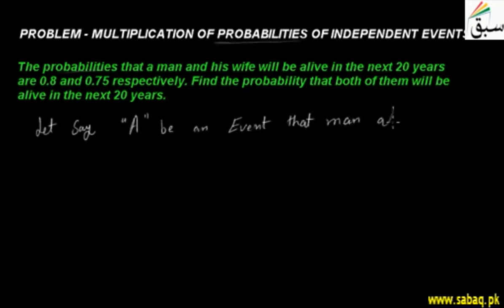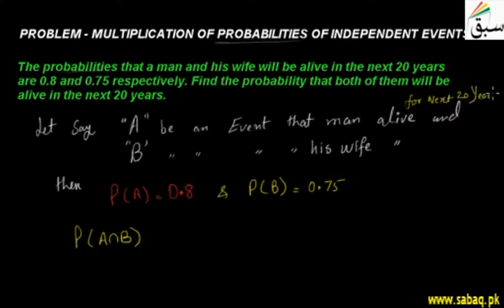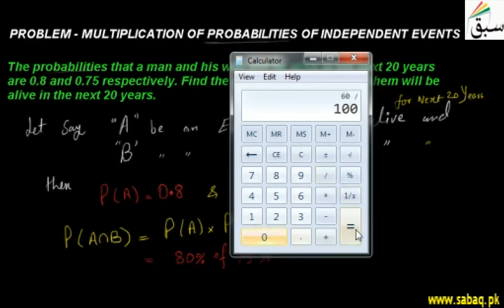Problem-Multiplication of Probabilities of Independent Events, Math Lecture | Sabaq.pk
Problem on multiplication of probabilities of independent events
This video is about: Problem-Multiplication of Probabilities of Independent Events. Practice tests and free video lectures for Physics, Chemistry, Biology, Math’s, Computer Science, English & more subjects are also available at Sabaq.pk. So, subscribe to Sabaq.pk/Sabaq Foundation now and get high marks in your exams.

CLASSES WE COVER AT SABAQ.PK / SABAQ FOUNDATION:

1. KG
2. Class 1
3. Class 2
4. Class 3
5. Class 4
6. Class 5
7. Class 6
8. Class 7
9. Class 8
10. Class 9
11. Class 10
12. Class 11
13. Class 12
14. Class 13
15. Class 14
16. MCAT
17. ECAT
18. CSS

BOARDS WE COVER AT SABAQ.PK / SABAQ FOUNDATION:

1. FBISE
2. Sindh Board
3. KP Board
4. Balochistan Board
5. Cambridge

STUDY MATERIAL WE OFFER AT SABAQ.PK / SABAQ FOUNDATION:

1. Physics Lectures
2. Chemistry Lectures
3. Mathematics Lectures
4. Biology Lectures
5. English Lectures
6. General Science Lectures
7. Computer Science Lectures
8. General Math Lectures
9. Accounting Lectures
10. Statistics Lectures
11. Advance Accounting Lectures
12. Cost Accounting Lectures
13. Practice Tests
14. Physics Practical
15. Chemistry Practical